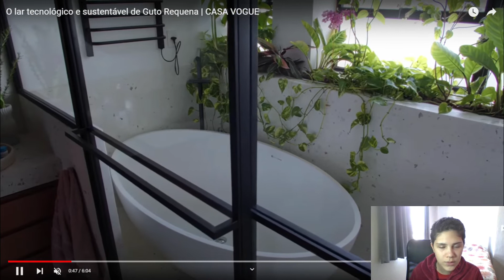Reagindo ao vídeo da Casa Vogue do Guto Requena |Aventuras da Amanda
Reagindo essa casa maravilhosa com varias plantinhas e automatizada. Vale a pena ver esse vídeo da casa vogue do designer Guto Requena.
Vídeos todas Segundas-feiras ao meio dia.